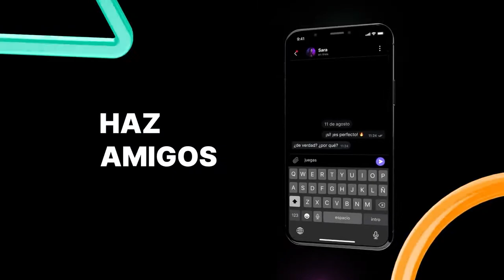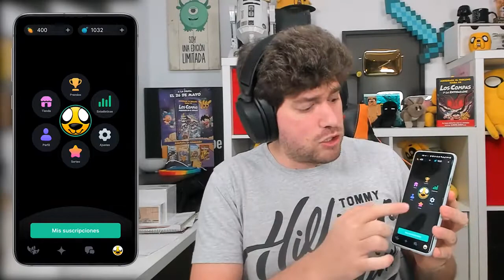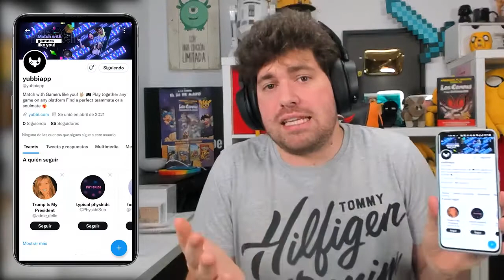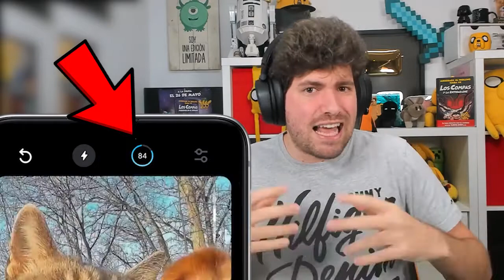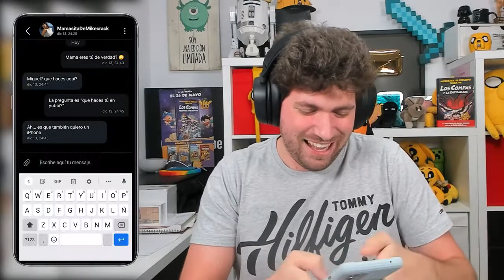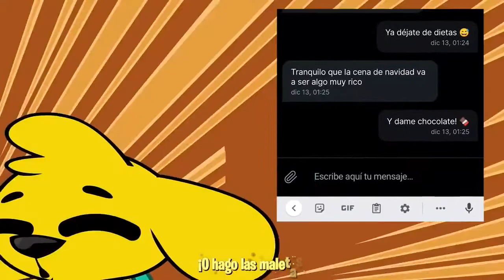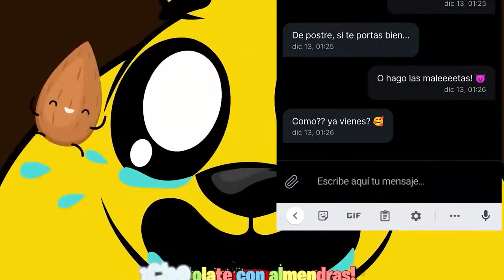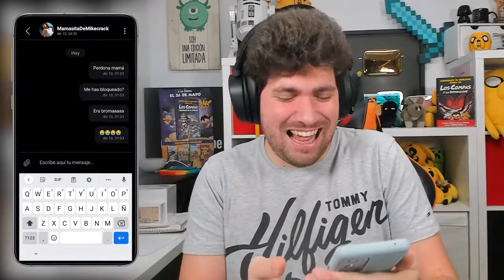MIKECRACK ESCONDITE 41. ESCONDITE EXTREMO de 20.000$ vs. 3 CAZADORES!!!!!!!!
Hoy jugaremos un Escondite Extremo vs 3 cazadores y podrá elegir entre un premio de 20.000$ o una zukulenta sorpresa!!